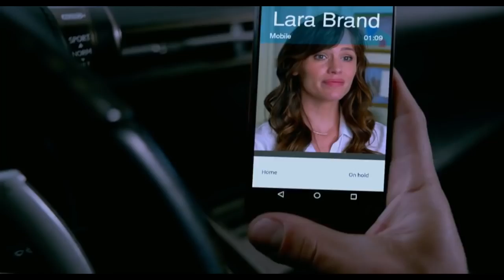Trailer Mi Papá Es Un Gato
Tom vive por y para su trabajo, hasta el punto de que se ha distanciado completamente de su pobre familia. Su hija Rebecca va a cumplir 11 años y lleva años pidiéndole el mismo regalo: quiere un gato. Tom odia los felinos, pero por circunstancias de la vida acaba en una tienda de animales mágica regentada por un señor bastante extraño llamado Felix Perkins. Después de sufrir un fatídico accidente de camino al cumpleaños de Rebecca, Tom descubre con horror que mientras su cuerpo está en coma en el hospital, su alma ha quedado atrapada en el cuerpo del gato.

Exhibiéndose ahora - Sólo en cines